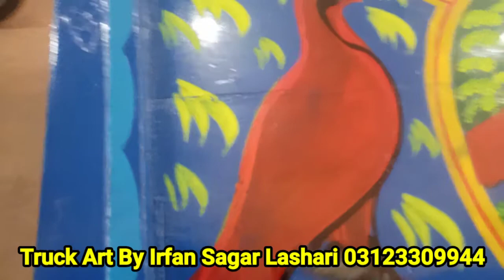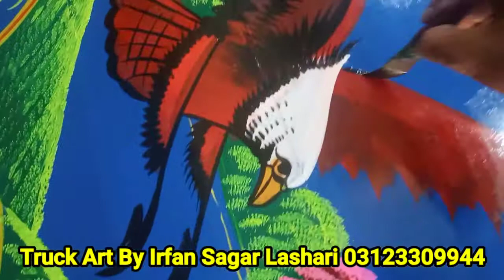My work Truck Art